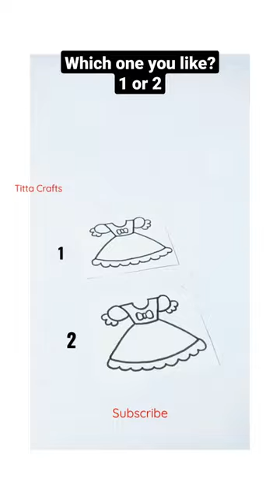Which one you like? 1 or 2